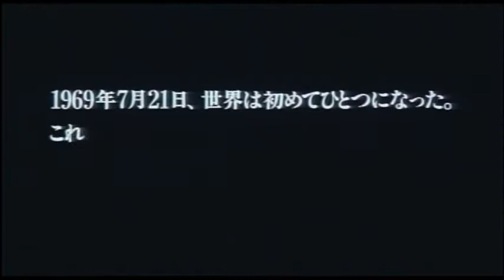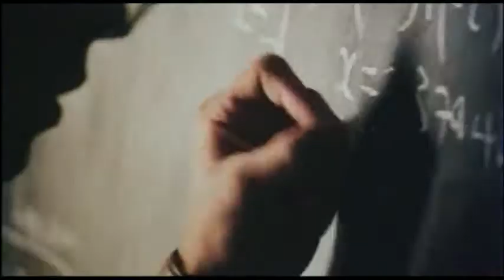『月のひつじ』日本版劇場予告編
月のひつじ
THE DISH
日本公開日：2002/07/06
配給：日本ヘラルド
監督：ロブ・シッチ